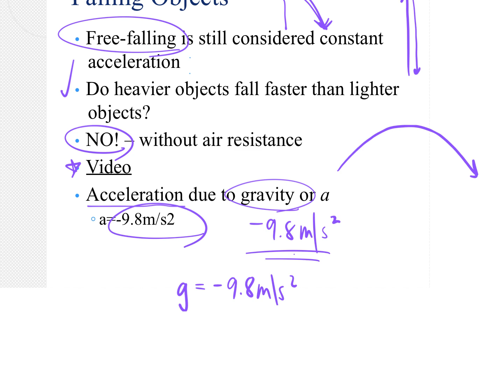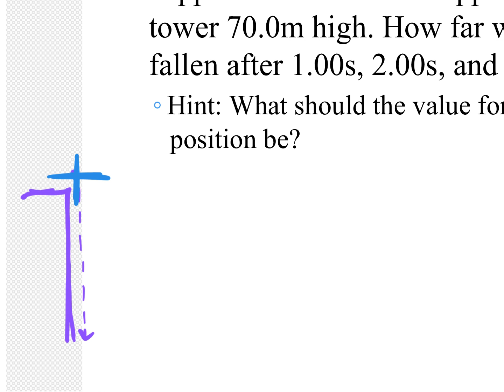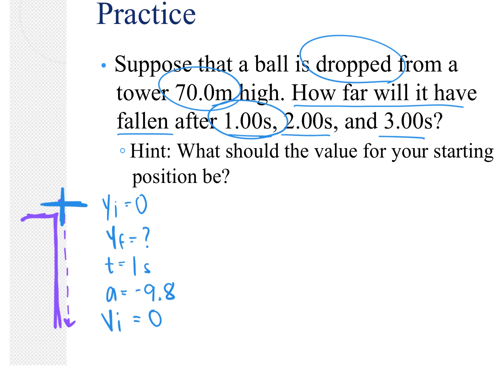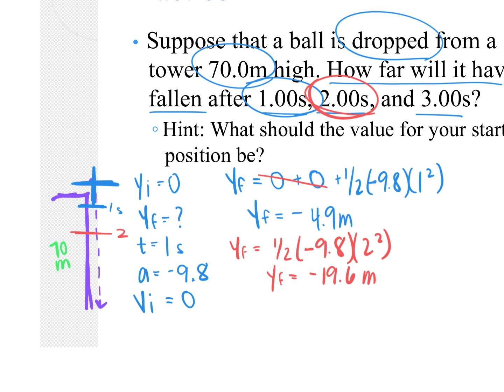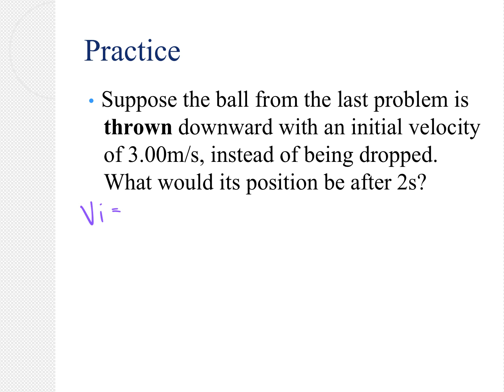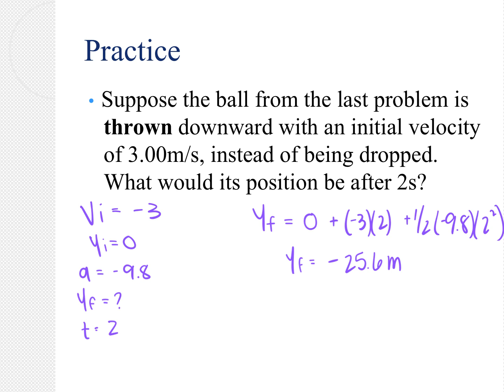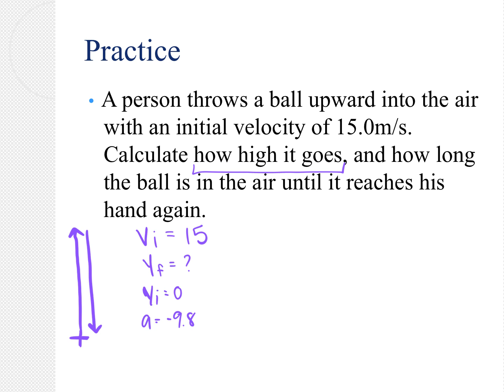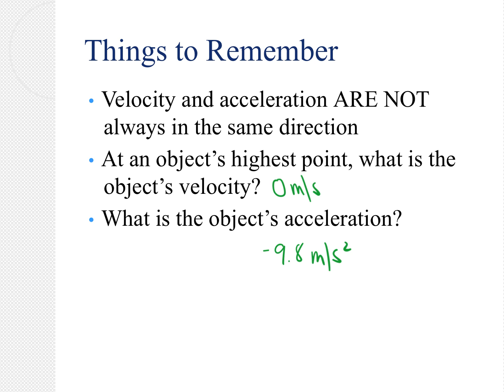AP Physics Vertical Kinematics 9.14.23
Notes, examples, and practice problems for Mrs. Noll's classes.